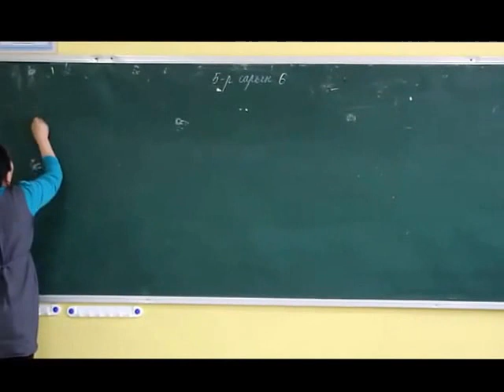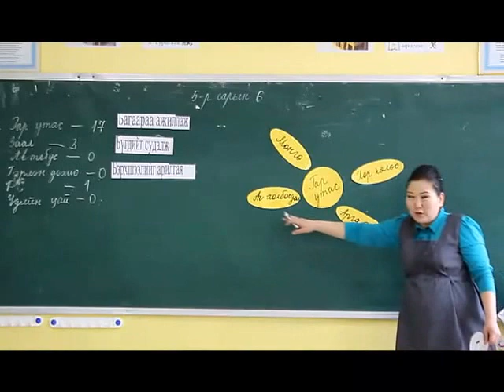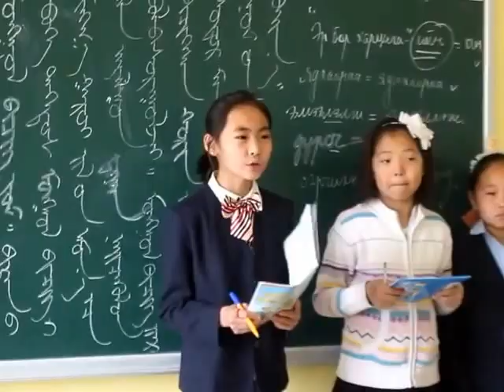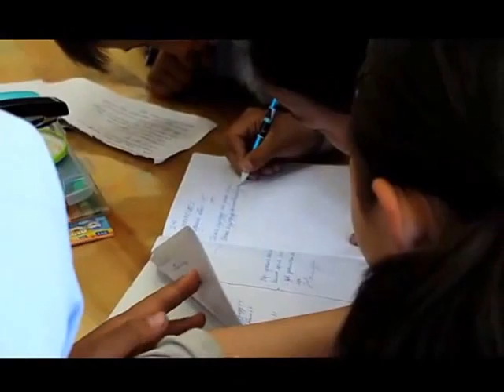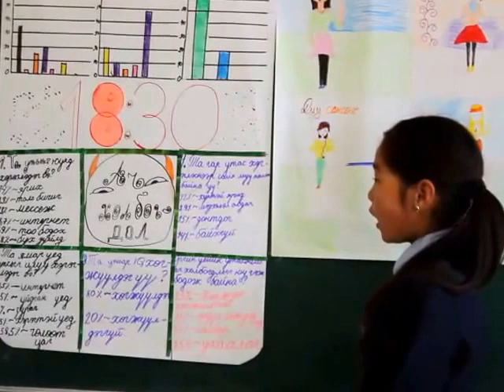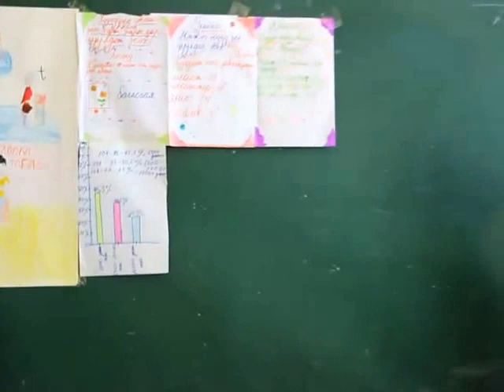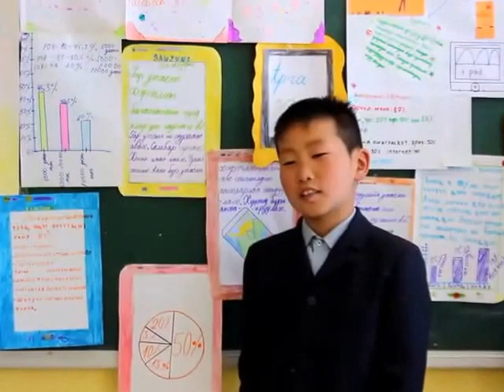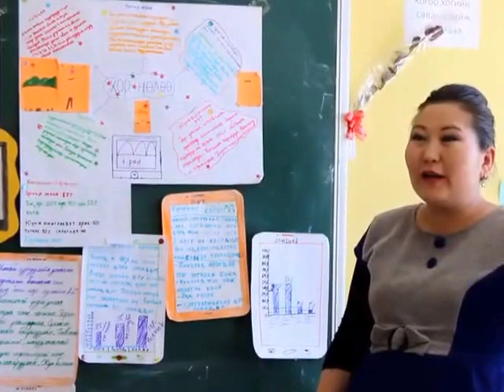Amidrah chadwar 5 battsatsral